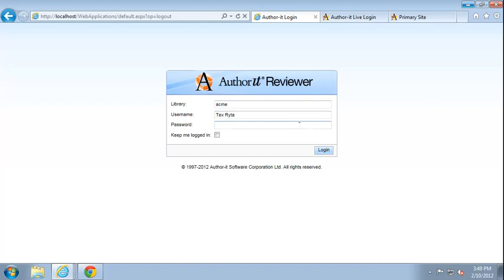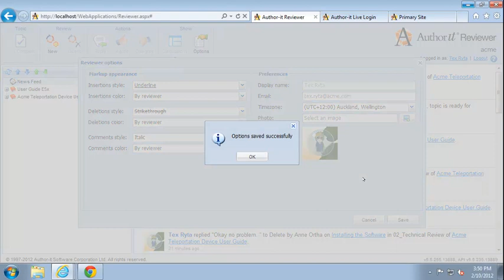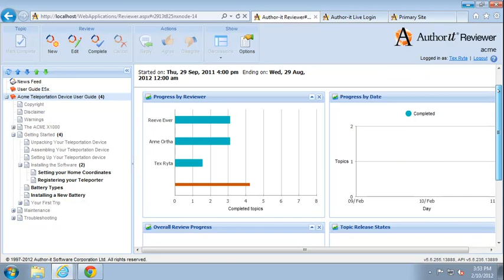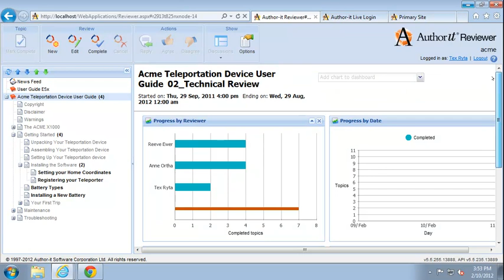Introducing Author-it Review (Formerly Reviewer)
What Author-it Review is and how it can revolutionize your content review in Author-it On-Premises.